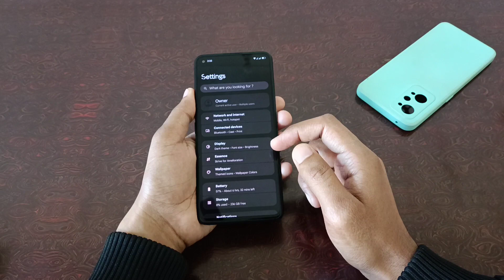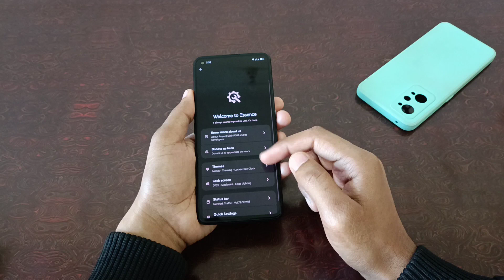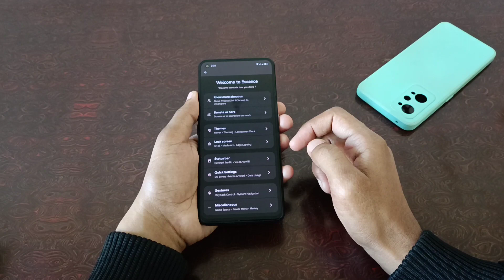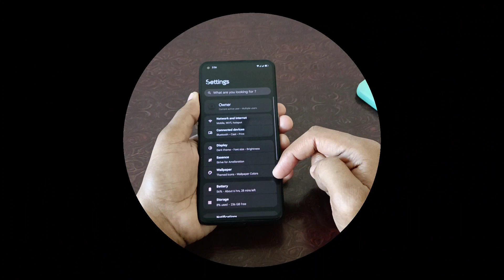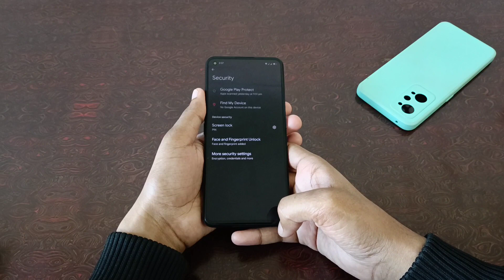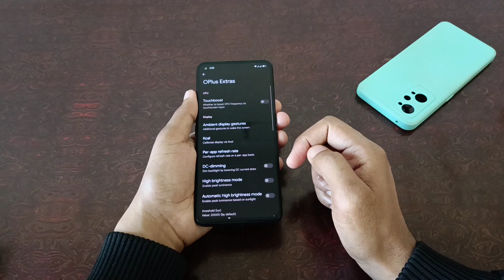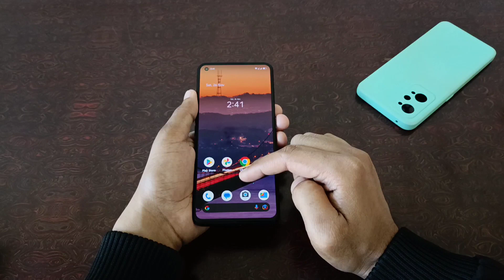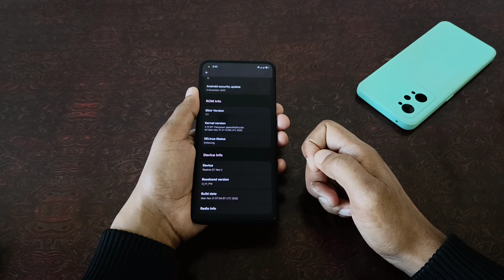Project Elixir 3.3 Full review | Project Elixir ROM for realme GT Neo 2 | Best ROM for gt neo 2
Credits - @SathamHussainM